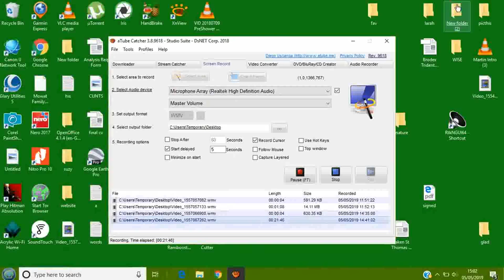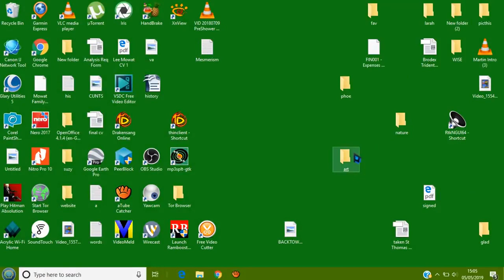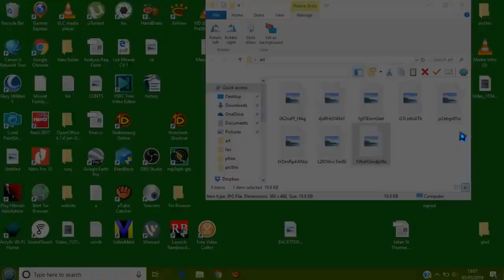FEBS UNSPEAKABLE SHOCKING PAST, WE HAVE BEEN LIED TO!!